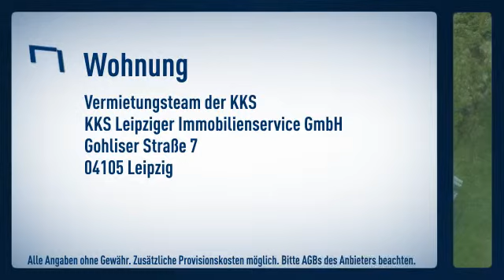MÖCKERN***Frisch renovierte 2 Zi.-WE mit Balkon, Laminat, Tgl.bad mit Badewanne***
Zimmer: 2

 Vermietungsteam der KKS

Gohliser Straße
04105 Leipzig